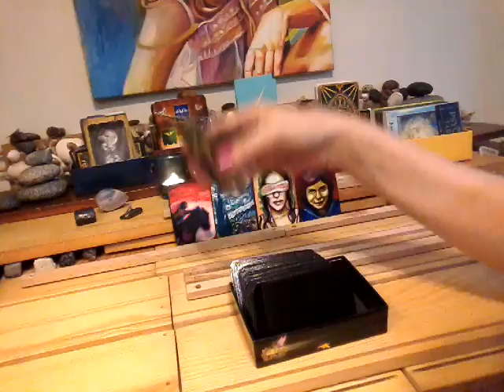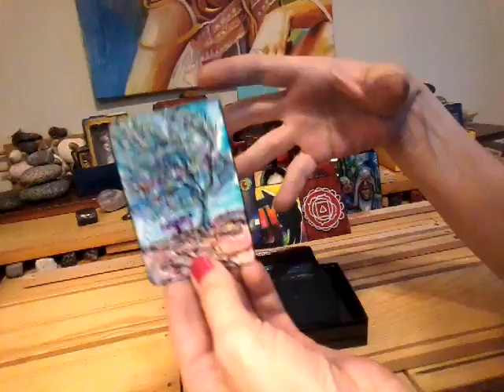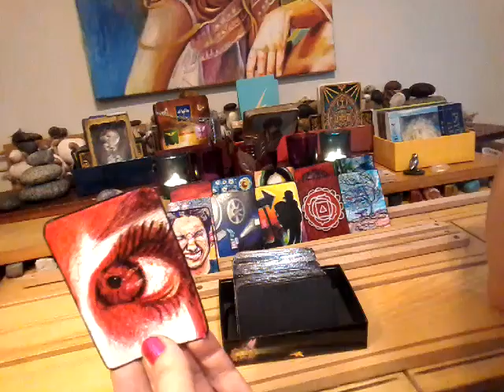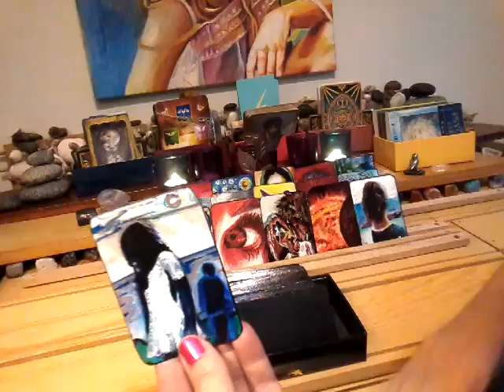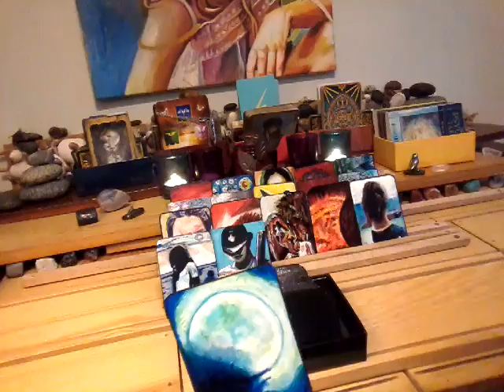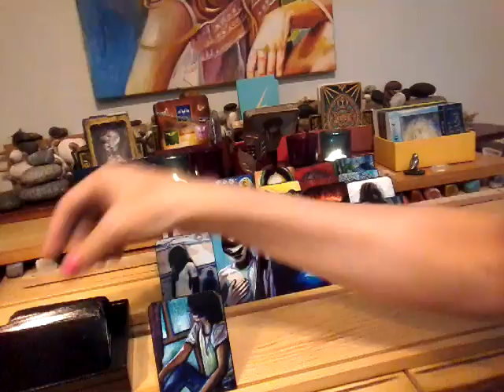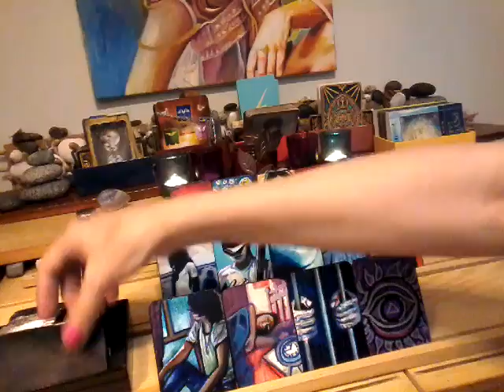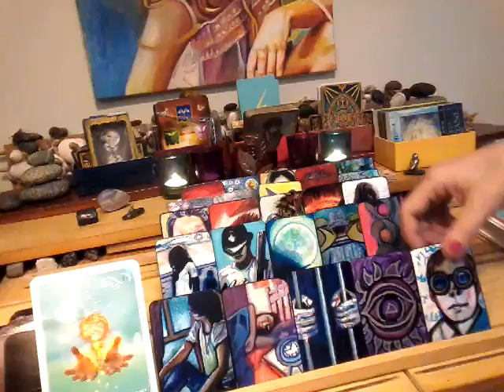NFgC Tarot~ 11:11 Twin flame ~ YANG ~ July 29- Aug 6~ TAKE ACTION